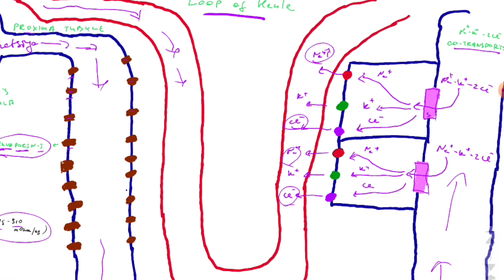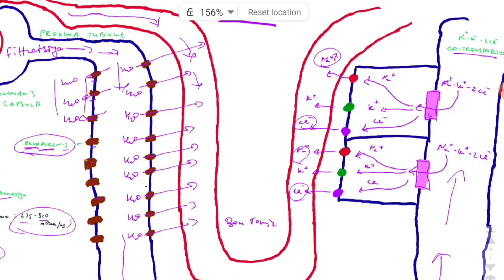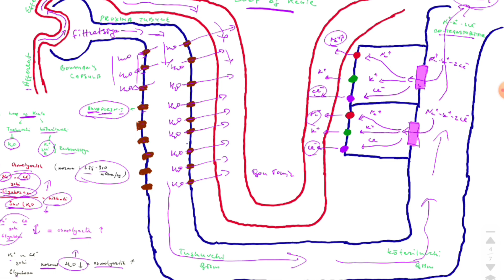GENLI HALQASI REABSORBSIYASI | 2-QISM